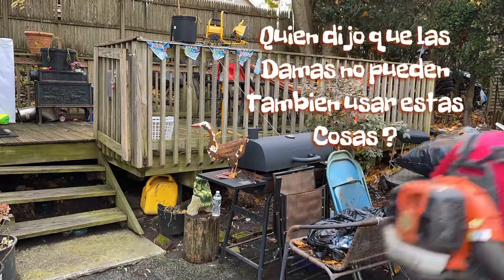Las Damas también podemos usar herramientas de trabajo duro 🤭😂. EdithRamos